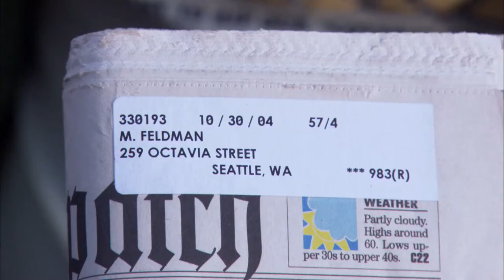Emily Perkins in Dead Like Me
Emily Perkins as Josie Feldman in Dead Like Me
2004